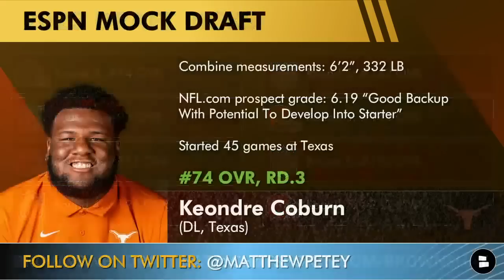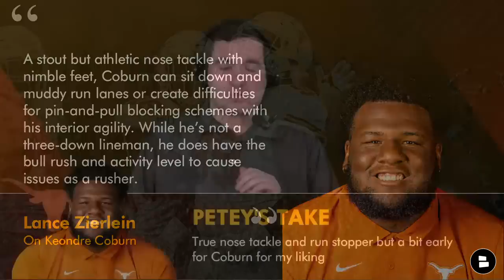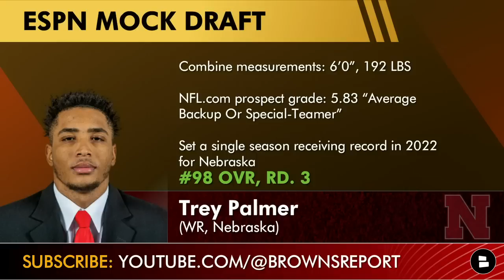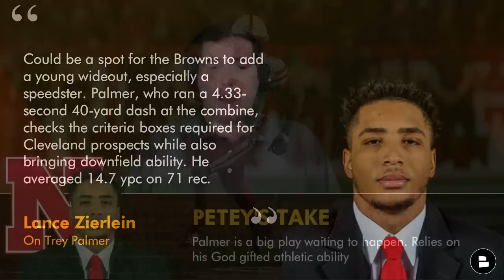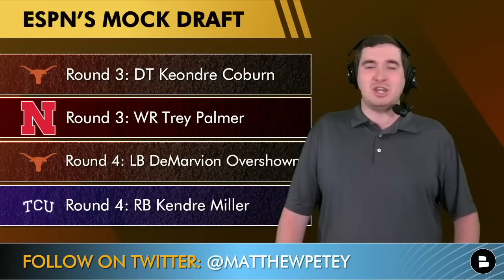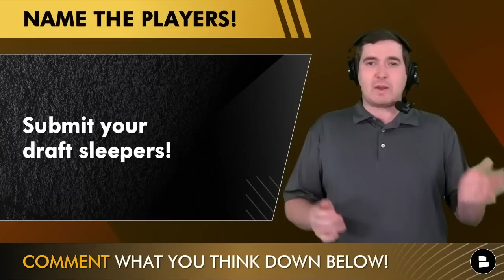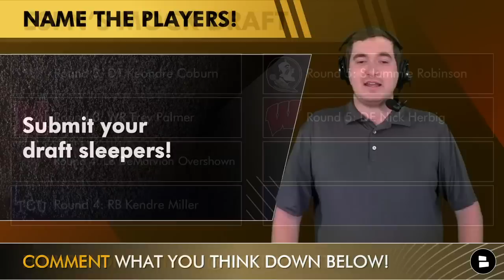ESPN’s New Browns Mock Draft - All 7-Rounds With Cleveland Drafting Two STUDS | 2023 NFL Draft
NFL Mock Draft season is here and ESPN has dropped a brand new Cleveland Browns mock draft! The latest ESPN NFL 7-Round Mock Draft should have Browns fans excited with who Jordan Reid had Browns GM Andrew Berry selecting in his new Browns mock draft! So join Cleveland Browns Report host Matthew Peterson for his reaction to the new ESPN Browns NFL Mock Draft!

ESPN’s Browns mock draft:
Round 3: DT Keondre Coburn (Texas)
Round 3: WR Trey Palmer (Nebraska)
Round 4: LB DeMarvion Overshown (Texas)
Round 4: RB Kendre Miller (TCU)
Round 5: S Jammie Robinson (Florida State)
Round 5: DE Nick Herbig (Wisconsin)
Round 6: OL Jerome Carvin (Tennessee)
Round 7: CB Cameron Mitchell (Northwestern)
Grade this new Browns mock draft! A, B, C, D or F

Browns Report host Matthew Peterson is on Twitter!

Keondre Doburn NFL combine measurements: 6’2”, 332 LB. NFL.com prospect grade: 6.19 “Good Backup With Potential To Develop Into Starter”. Coburn started 45 games at Texas. Trey Palmer NFL combine measurements: 6’0”, 192 LBS. NFL.com prospect grade: 5.83 “Average Backup Or Special-Teamer.” Palmer set a single season receiving record in 2022 for Nebraska.

NFL Insider Lance Zierlein On Keondre Coburn, “A stout but athletic nose tackle with nimble feet, Coburn can sit down and muddy run lanes or create difficulties for pin-and-pull blocking schemes with his interior agility. While he’s not a three-down lineman, he does have the bull rush and activity level to cause issues as a rusher.”

“This could be a spot for the Browns to add a young wideout, especially a speedster. Palmer, who ran a 4.33-second 40-yard dash at the combine, checks the criteria boxes required for Cleveland prospects while also bringing downfield ability. He averaged 14.7 yards per catch on 71 receptions last season.” - NFL.com’s Lance Zierlein On Trey Palmer

Which position should Cleveland draft first in the NFL Draft?

Submit your NFL draft sleepers!

Quincy Carrier, Cleveland.com, ESPN, ESPN Cleveland, The Athletic, The Ultimate Cleveland Sports Show, Locked on Browns, Garrett Bush and Browns YouTube spots are great. So check out the Chat Sports website for more Browns news and rumors content

Make sure to check out other Cleveland Browns YouTube videos we posted:
- Odell Beckham Jr. WANTS To Play With Deshaun Watson? + Trade For Jeffery Simmons? Browns Rumors Now
- Browns & Andrew Berry Caused Lamar Jackson To Request A Trade? + Browns News On Signing A Guard